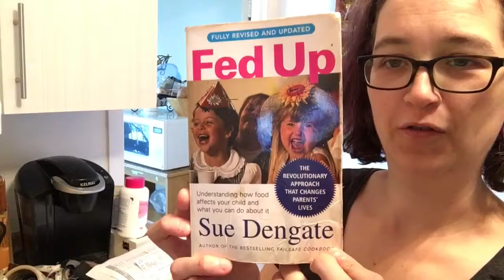I cant do this anymore